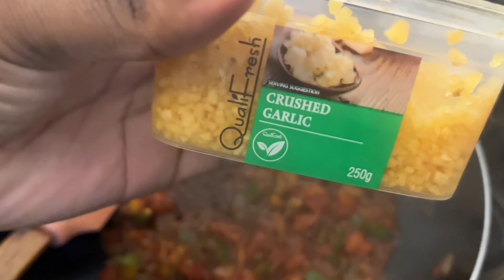weekendvlog ||Spend a few days with me||Cooking +More |Mom of two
my beautiful family

Xoxo